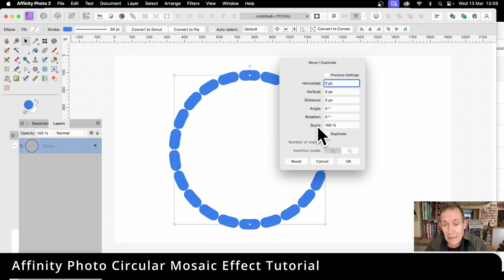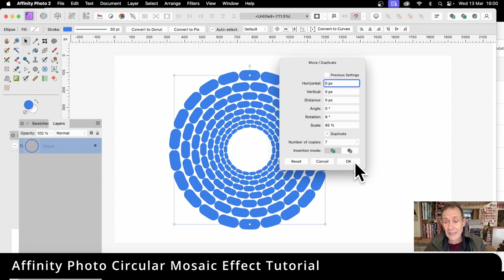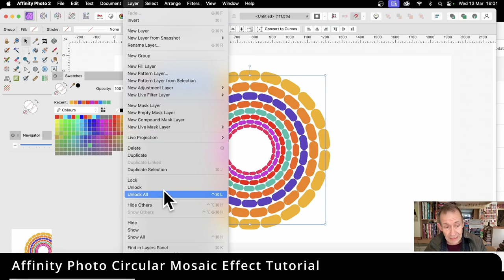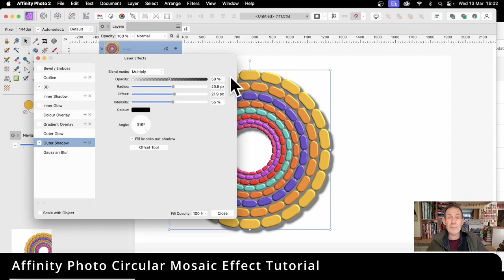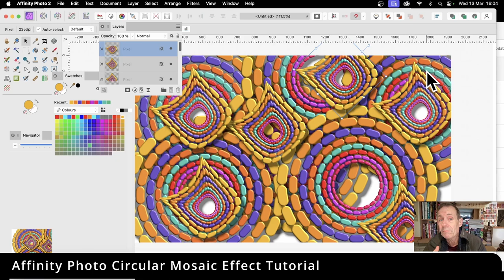How To Create Mosaic Effect In Affinity Photo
How to create a high impact circular mosaic effect very quickly in Affinity Photo 2.4